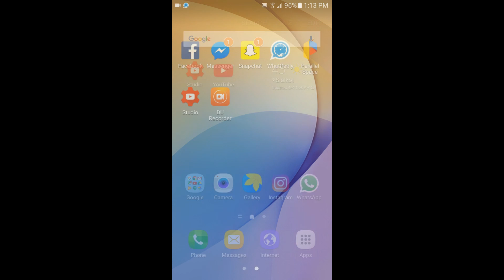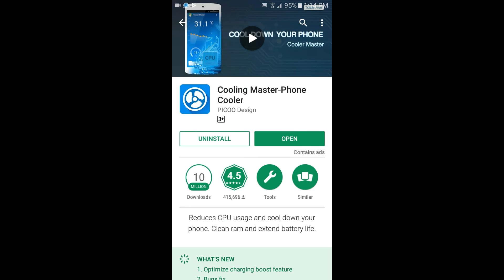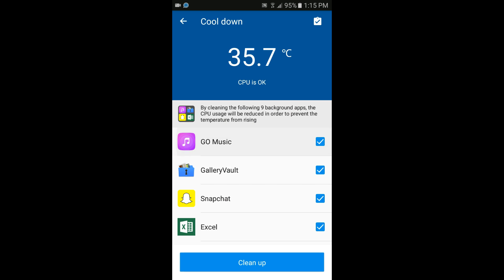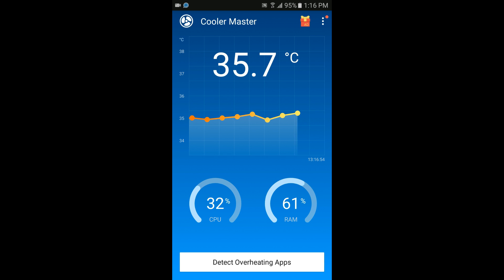Life Hack! How to cool down your phone faster without root | Android & iPhone | Freed Urdu Hindi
Overheating your Mobile problem? Android or iPhone

This is a quick video on a good way to cool down your phone. 100% working
My phone and screen have been hot and overheating.
So I figured out this Quick and easy trick to cool it down.

I have had a problem with it for the past few months with it overheating and lagging some much that it would shut itself off sometimes, sometimes just lag to the point that you can't even use it.

In this video, i will show you how to Cool down your Mobile faster without root including ISO. Normally this issue comes in summer and people think that their mobile phone company is not good & perfect.
So today I will show you the easiest solution.

First, you have to go you Google Play Store, type on search bar "Cooling Master" and download this app shown in the video, (Link below)
Download this app and use it as shown in the video.

This App will close and optimize that application from your mobile which is cause for heating and a hot phone.